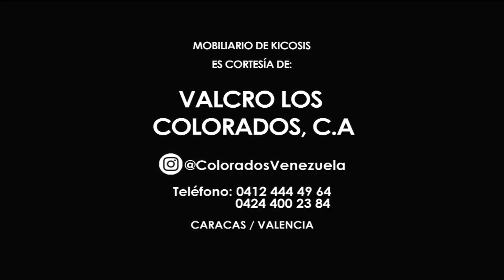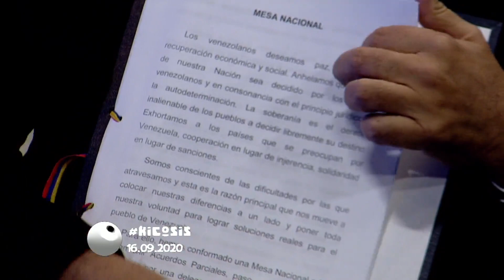Kicosis con Timoteo Zambrano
KicosisTV.

Entrevista a Timoteo De Jesús Zambrano Guedez (estado Lara, Venezuela, 21 de agosto de 1955) es un político venezolano. Es actualmente diputado a la Asamblea Nacional de Venezuela y al Parlasur. Ingresó en la política militando en el partido socialdemócrata Acción Democrática (AD), siendo en 1998 elegido diputado por ese partido al parlamento. Se destacó como pertinaz opositor al gobierno presidido por el antiguo teniente coronel Hugo Chávez, conformó la coalición Coordinadora Democrática que aglutinaba a todos los partidos y ONG opositoras, también fue miembro de la mesa de negociación y acuerdo entre el oficialismo y la oposición en el paro petrolero de diciembre de 2002, promovida por la Organización de Estados Americanos (OEA), cuyas negociaciones sentaron a ambos factores en una mesa conjunta.

Mis Redes:

 Twitter:      @kicobaustista ; @Kicosisgv, Kicosis_GV

También nos pueden  sintonizar en Globovisión de lunes a viernes a las 5:00pm
 y a las 10:00 pm